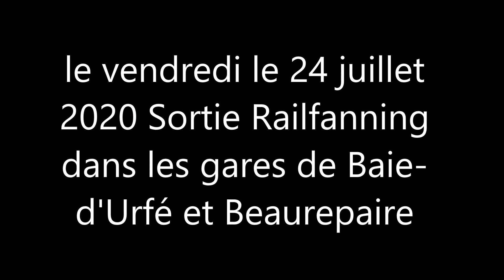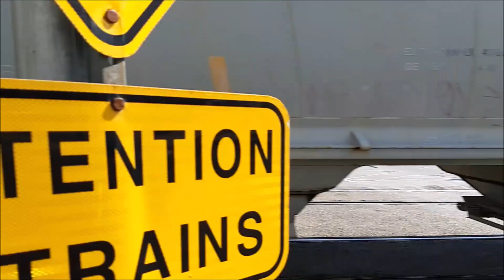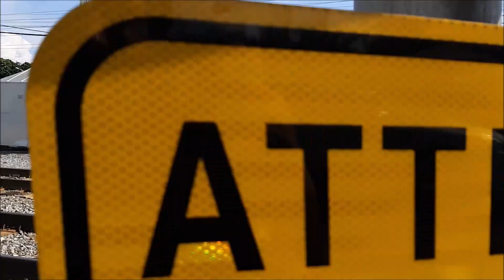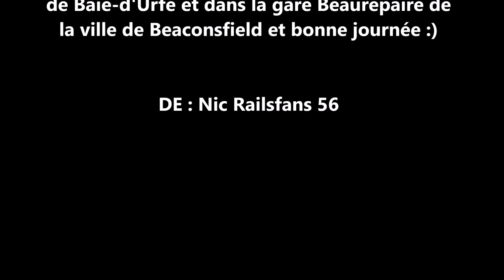le vendredi le 24 juillet 2020 Sortie Railfan dans la ville de Baie d'Urfé et Beaconsfield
le vendredi le 24 juillet 2020 et j'ai passé une très belle journée là bas et j'ai filmer des trains de CN, des trains du CP, des trains de EXO dans la gare de Baie-d'Urfé et Beaurepaire et dans la ville de Baie-d'Urfé et Beaconsfield QC Canada (vidéo prise par mon cell)